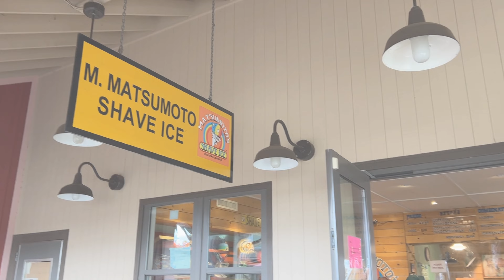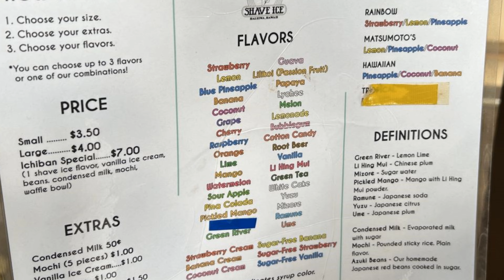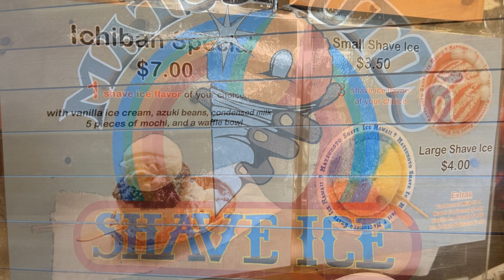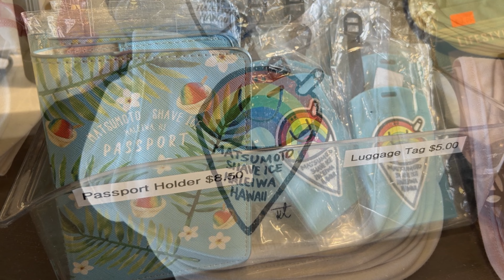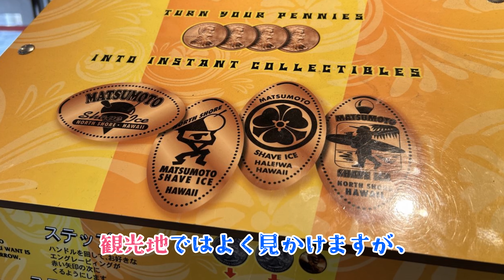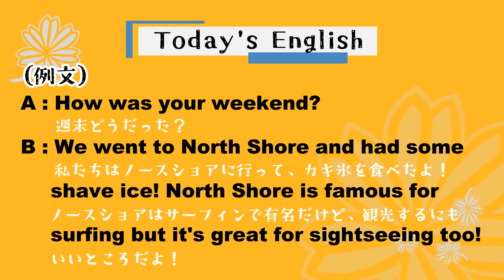【ハワイ最新情報】☆マツモトシェイブアイス☆開業1951年！70年以上愛され続けるカキ氷店！ハワイNo.1カキ氷店！お土産も安くて可愛い！◆英語・A is famous for B.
【Today's English】
A is famous for B.
AはBで有名です。

★例文★
A : How was your weekend?
     週末どうだった？
B : We went to North Shore and had some shave ice.
     私たちはノースショアに行って、カキ氷を食べたよ。
     North Shore is famous for surfing but it's great for sightseeing too!
     ノースショアはサーフィンで有名だけど、観光するにもいい所だよ！

【マツモトシェイブアイス】
前からずっと行ってみたかったマツモトシェイブアイスにやっと家族みんなで行けました~♪期待以上に美味しくて、私は旦那と一番スペシャルをシェアしたんですが、足りないくらいでした！子供達はラージを1個ずつで、こちらは逆に多過ぎたみたいです。次回は子供達はスモール&バニラアイス、私達はラージ&バニラアイス₊あんこでオーダーしようと思います！
そして驚いたのがギフトコーナー！安くて可愛いお土産がたくさんありました！次回、日本に帰省する時は、ここで大量にお土産買って帰ろうと思います！
レトロなハワイも感じられて、大大大満足の1日でした☆